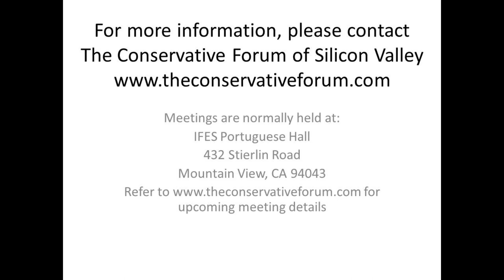Jim Geraghty ~ The Conservative Forum ~ 6-9-2015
Jim Geraghty, a political reporter and contributing editor at National Review Online (NRO), was named CPAC's "Journalist of the Year" in February 2015.

In addition to his work at National Review Online's 'The Corner' (he formerly blogged at their 'The Campaign Spot'), Jim writes NRO's "Morning Jolt" newsletter.

He is the author of Voting to Kill, the novel The Weed Agency, (a Washington Post bestseller), and the forthcoming HEAVY LIFTING: Tales of Growing up, Being A Family Man, and the Search for the Good Life, co-written with Cam Edwards.

He appears regularly as a panelist on Fox News Channel's "On the Record with Greta Van Susteren," other cable news programs, and co-hosts a syndicated pop culture podcast with Mickey White.